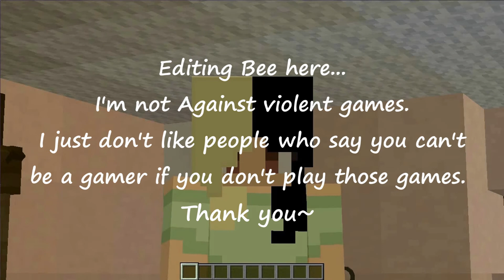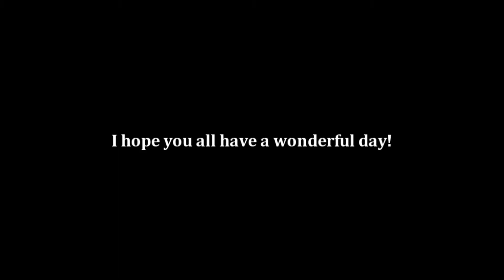Updates (watch til the end)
This was interesting lol

Imagine me making a meme song...Oh, wait-